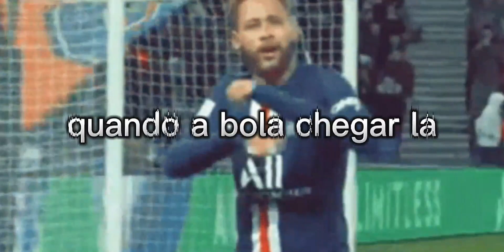copa 2023 pt 11